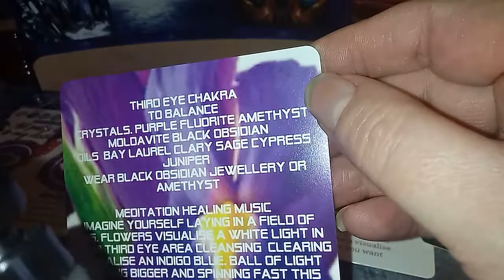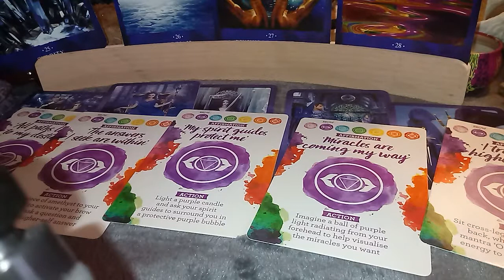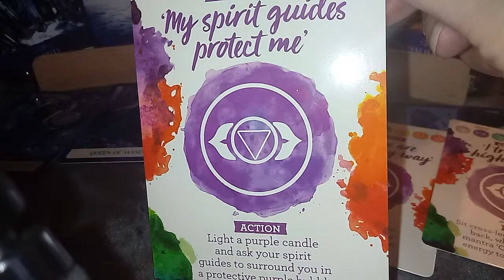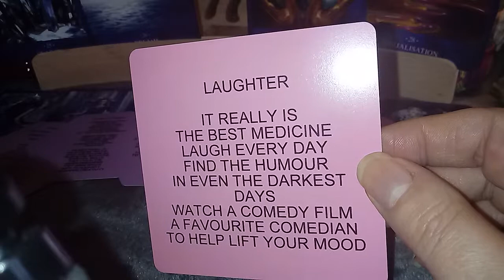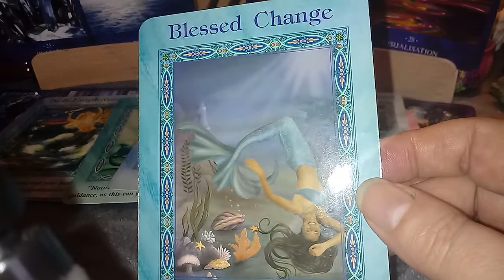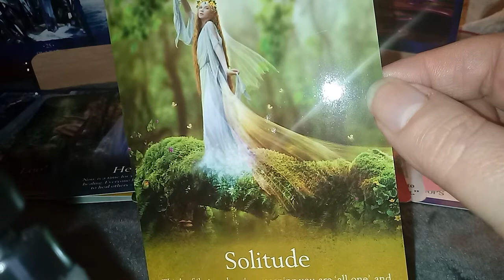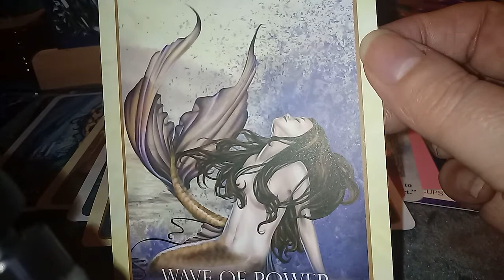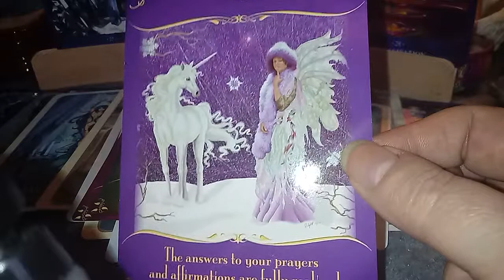HEALING MESSAGES FOR THE THIRD EYE CHAKRA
LEARN TO WORK WITH AND DEVELOP YOUR INTUITION
HAVE CLARITY
PAY ATTENTION TO YOUR DREAMS
PSYCHIC DEVELOPMENT
VISUALISATION
MESSAGES TO HELP YOU UNDERSTAND AND DEVELOP YOUR INTUITION BY CONNECTING WITH YOUR THIRD EYE (BROW) CHAKRA
CHAKRA HEALING ORACLE
SPIRITUAL GIFTS ORACLE
SPIRITUAL LESSONS ORACLE
ENTERTAINMENT ONLY
BLESSINGS